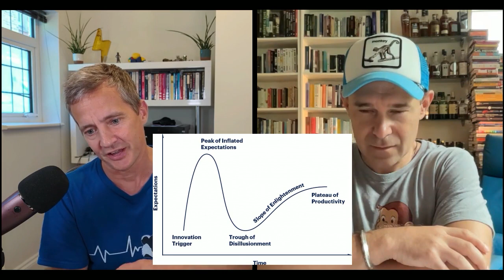E30: First Mover's Edge - Being an Early Adopter, Palantir, & Politics - does Crypto matter?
Politics matter but can they be a distraction for investors? We discuss the way to handle political complexity in the context of Trump's criminal trial.

There are over 50 million US crypto wallets. Monkey thinks crypto philosophy runs deep and that crypto policies will strongly influence the upcoming US elections. Badger is sceptical.

50% or more invested in one holding: we revisit the principles of risk allocation, and how life context matters when making these decisions.

Being an early adopter can spell huge returns or notable losses. This week, we dissect whether jumping into an investment trend at the outset is a savvy strategy or a risky gamble, and explore how our different experiences with early investments have shaped our approach and outlook.

Badger uses Palantir $PLTR as an example of the difficulty of changing one’s mind whereas Monkey can’t shake its 1984 Orwellian vibes. If technology and science are neutral, why was Oppenheimer so worried about humans blowing up the planet?

If you learned something about investing and enjoy our conversations, please leave us a review on Apple Podcasts and Spotify — it will really make a difference to us.

$TSLA $PLTR $BTC

00:00:00 Intro
00:00:59 How much exposure is too much exposure?
00:06:59 Should politics impact your thinking as an investor?
00:24:30 Is being an early adopter investor dangerous?
00:35:15 The ability to change your mind is an investing superpower

X.com/7LukeHallard
X.com/7FlyingPlatypus